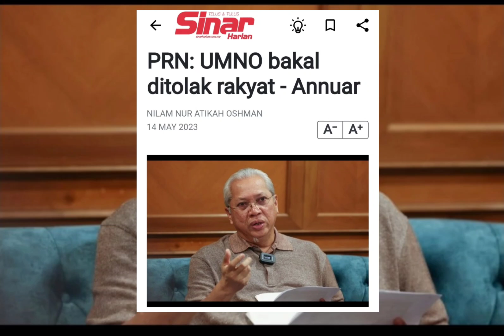UMNO akan KALAH besar⁉️Rakyat tolak UMNO‼️Annuar musa tegaskan‼️umno